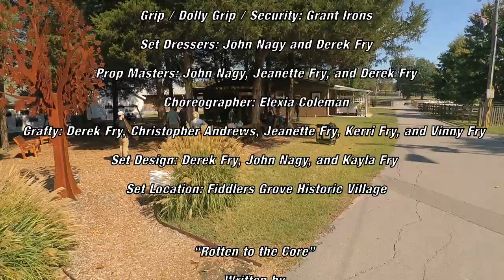"Rotten to the Core" 2019 Disney's Descendants Cover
"Rotten to the Core" 2019 Disney's Descendants Remake

Cast:
Mal: Cameryn Williams
Evie: Calli Carroll
Jay: Jonathan Hazen
Carlos: Zachary Dame
Maleficent: Alyssa Deitz
Jafar: John Nagy
Dancers/Extras:
Little Girl in Wagon: Adrianna Tarpey
Mother of Little Girl: Donna Dame
Allyson Hazen
Brian Carroll
Jacob Dever
Kayle Page
Lady Truth
Sharon Horton-Jenkins
Zachary Kinkle
Zakiyah Lamb

Crew:
Director/Producer/Editor: Derek Fry
Director of Photography: Christopher Andrews
Assistant Director: Brent Lindsey
Second Assistant Director: Alyshia Wigant
Drone Pilot: Andy Johnson
Camera Operator: Jesse Forkum
Grip / Dolly Grip / Security: Grant Irons
Set Dressers: John Nagy and Derek Fry
Prop Masters: John Nagy, Jeanette Fry, and Derek Fry
Choreographer: Elexia Coleman
Crafty: Derek Fry, Christopher Andrews, Jeanette Fry, Kerri Fry, and Vinny Fry
Set Design: Derek Fry, John Nagy, and Kayla Fry
Set Location: Fiddlers Grove Historic Village

Written by
Johan Alkenas, Shelly Peiken, Joacim Persson
Disney's Descendants

"Rotten to the Core" 2019 Remake
Cover provided by Bodhi Multimedia
Originally covered by
Dove Cameron, Cameron Boyce, Sofia Carson, and BooBoo Stewart.